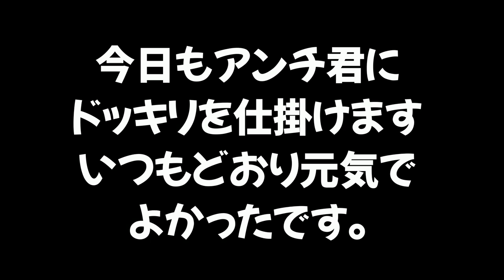【ドッキリ】自分以外の全員がひれおくんドッキリをアンチくんに仕掛けてみたら反応が可愛かったｗｗｗ【スプラトゥーン２】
【ドッキリ】相手チームと協力して1人にマルミサを合計39発撃ちまくるドッキリがひどすぎたｗｗｗ

【ドッキリ】アンチにケンカを売られたので、みんなにマルミサを撃たれるドッキリを仕掛けてみたｗｗｗ

【ドッキリ】試合中に味方がホコを持って進まなかったらアンチはどんな反応をするのだろうか？ｗｗｗ

　　　　　　　　　　　　　　　　敬称略